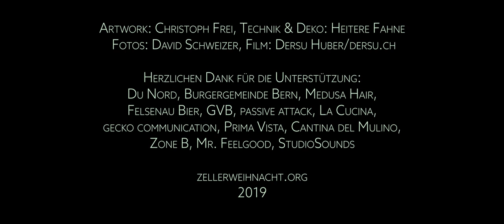Zeller Weihnacht, Benefizkonzert 2019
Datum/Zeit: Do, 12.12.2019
Ort: Heitere Fahne, Wabern
Von: Patrik Zeller
Mit: Andreas Tschopp (Hildegard lernt fliegen), Cheyenne Mackay (Copy & Paste), Christoph Mani (Sisters Rodeo), Christoph Simon, Dennis Schwabenland (Peng! Palast), Didier Bögli, Jonas Schweizer, Jürg Steigmeier, Matthias Urech (Troubas Kater), Mauro Corchia (Fusion Square Garden), Michèle Bachmann & Phil Küffer (Anshelle), Nicola Bernhard, Patrick Schnyder (Jammin‘), QC (Troubas Kater), Rolf Hermann, Sandra Künzi (Mikronowellen), Sandro Rätzer (Sisters Rodeo), Sonja Riesen, Thomas Wüthrich (Säbeli Bum), Tobi Heim (Kummerbuben), Zeno Tornado, Zoë Kressler, The Piglettes & Feet Peals.
Artwork: Christoph Frei, Technik & Deko: Heitere Fahne, Fotos: David Schweizer, Film: Dersu Huber.

In der vollen Heiteren Fahne wurde ein buntes Set aus Covern, eigenen Stücken und Spoken Word gespielt. Moderiert wurde die Show von Sandra Künzi und Thomas Wüthrich. Mithilfe der Sponsoren, Spenden und Eintritten konnten dem Kollektiv Frei_Raum rund 8000.- CHF überreicht werden.

Herzlichen Dank für die Unterstützug: KG Gastrokultur, Burgergemeinde Bern, Medusahair, Gebäudeversicherung Bern, Felsenau Bier, Passive Attack, La Cucina, Studiosounds, Prima Vista Optik, Zone-B, Cantina del Mulino, Dr. Feelgood, gecko communications, Nadja Arnold-Hegge.